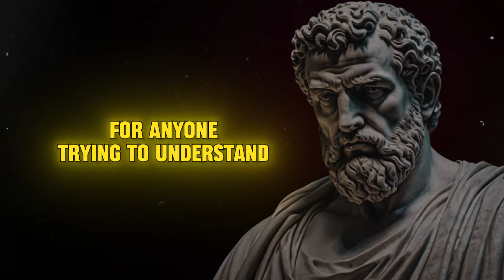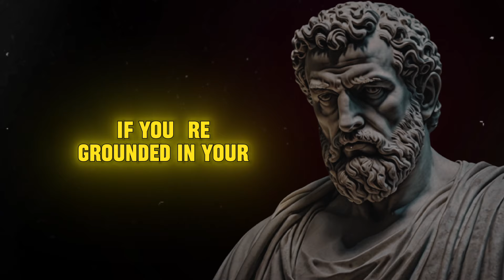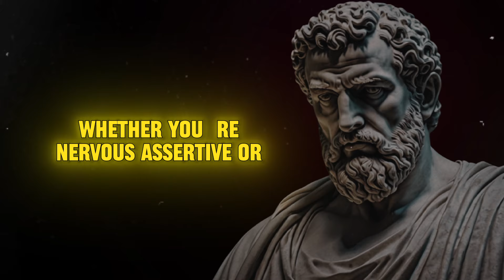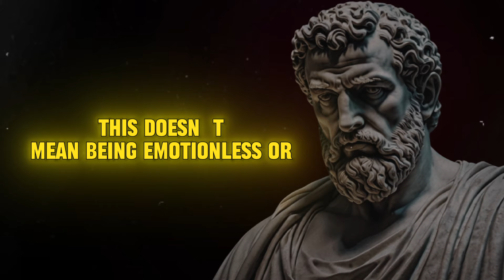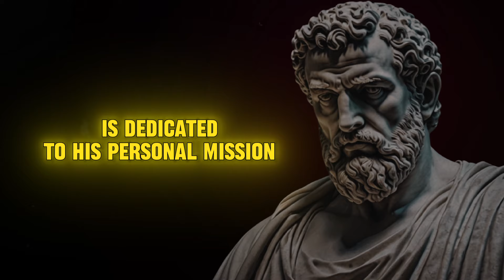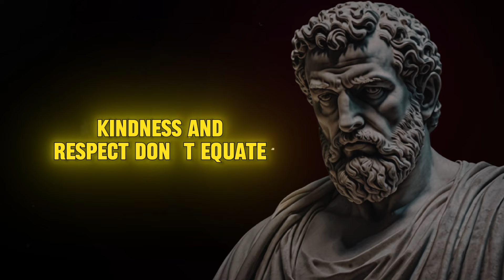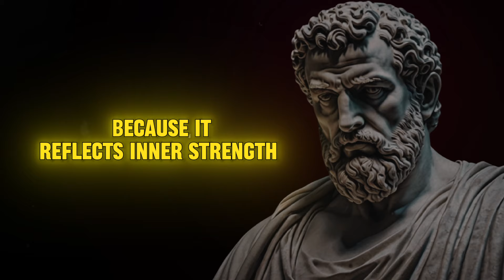9 Qualities Women Notice in Men at First Glance | Stoicism